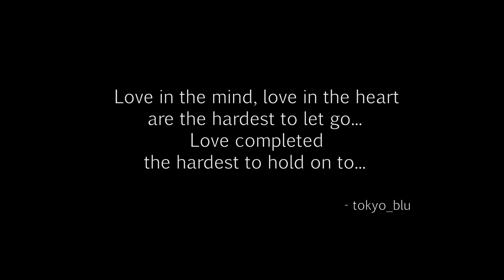Dying Light - Rupert the Gunsmith 02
Brandon is still busy and I'm continuing my quest to get to the Quarter Master to ask about Rupert the Gunsmith.